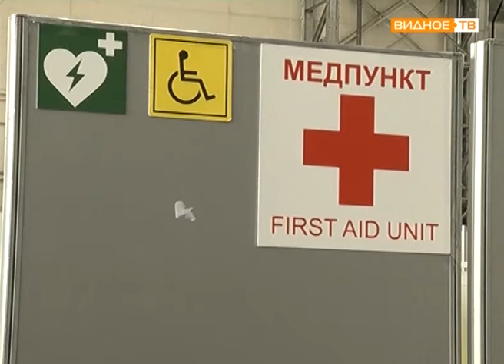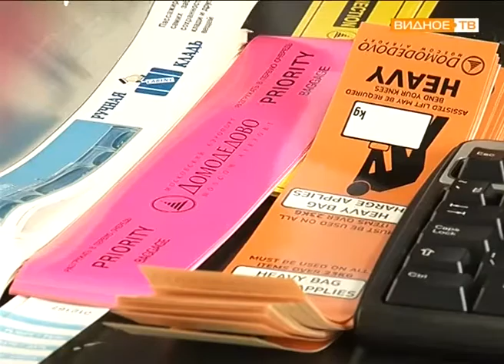"DME LIVE Practice или игра в самолетики" - учебная программа на практике